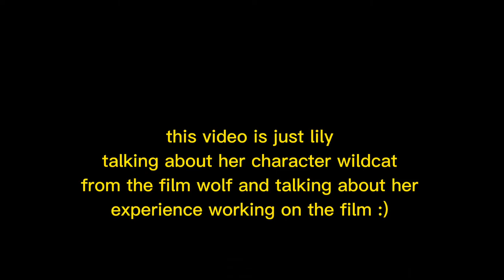lily rose depp wolf interview moments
this is my way of saying thank you for 1k subscribers since i know how you guys like my other lily-rose videos! with that being said this will probably be the last video i make pertaining to her because im getting bored but i'll keep the videos up and make a playlist so you can watch them all whenever you'd like. hope you all understand and respect this decision love you all.

the comments on the other videos about her will stay off because some the things that were said were either incredibly insensitive or extremely too personal for my liking this is a safe space however i will not tolerate those kinds of comments.